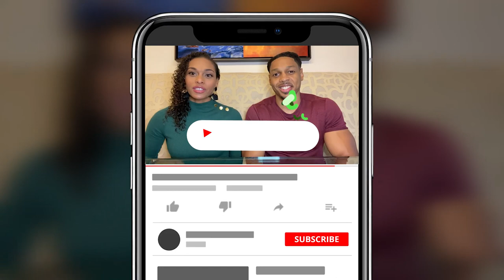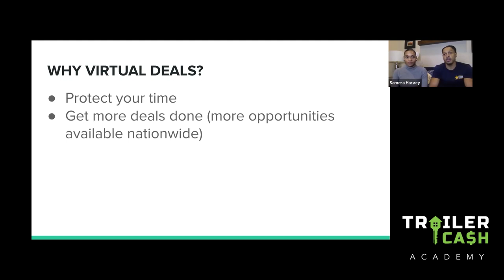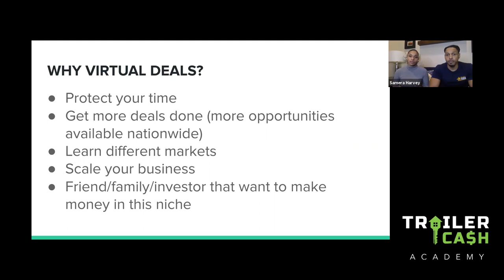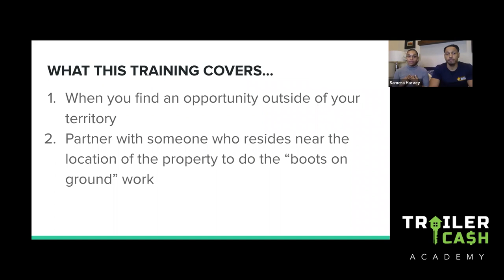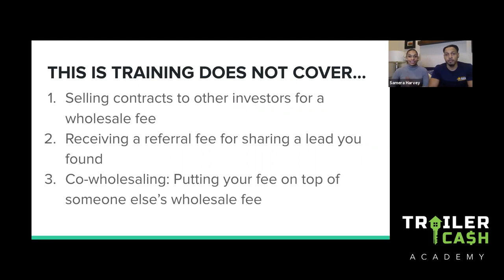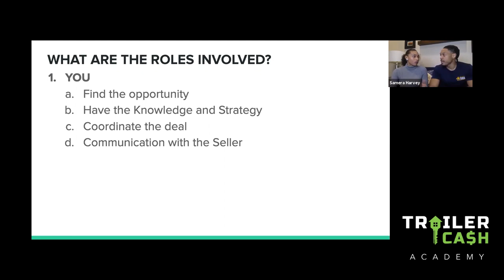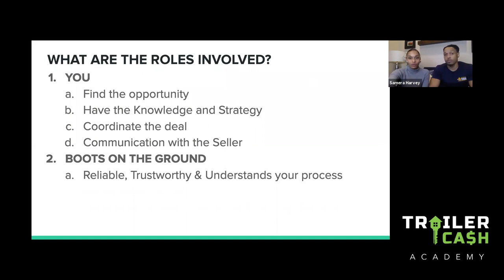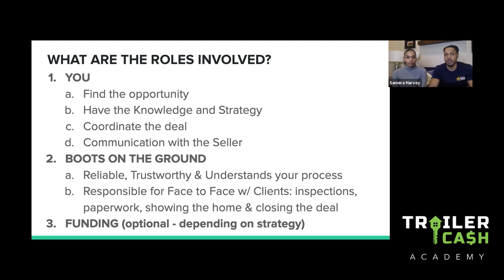How to Invest in Mobile Homes: Virtually Part 1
Our channel is a virtual mobile home investing boot camp for anyone looking to become a mobile home expert. Find out why more and more real estate investors are wanting to know the secret behind flipping mobile homes in parks!
HOW TO INVEST IN MOBILE HOMES VIRTUALLY (PART 2)
💻REGISTER FOR OUR FREE WEBINAR!!
Register for our FREE Mobile Home Investing web class to learn how our student made $10,000 in 48 hours on her first mobile home deal!
✅JOIN TRAILER CASH ACADEMY!
Do you want access to our mobile home investing blueprint, contracts, scripts & tools? Take your first step now and apply at the link below to join our Trailer Cash Academy Program!

Are you interested in learning house flipping for beginners? Well, why not consider mobile home investing in 2020 as an alternative to real estate investing? Mobile home values are much cheaper, faster, and way more simple to complete.

In this video, we show you tips and tricks for investing in mobile homes virtually. We are mobile home investing mentors that have learned how to make money with mobile homes without physically going to the mobile home park! We want to show you to flip mobile homes from your cell phone.

If you’re ready to become a mobile home investor and start creating mobile home profits and mobile home cash flow, we’ve got you covered!

Our mobile home investing course shows you how to become a mobile home expert in your first 90 days or less. We teach 5 manufactured home investing strategies to get your mobile home real estate investing journey started the right way!